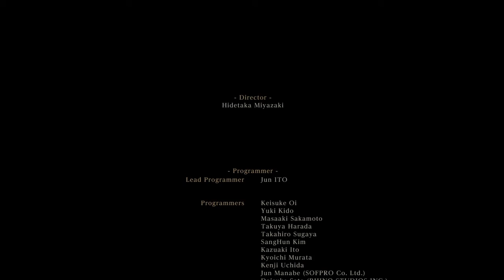Bloodborne - defeat Gehrman the first hunter